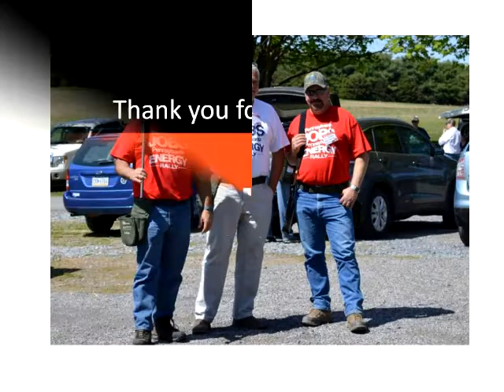2014 Breaking Clays